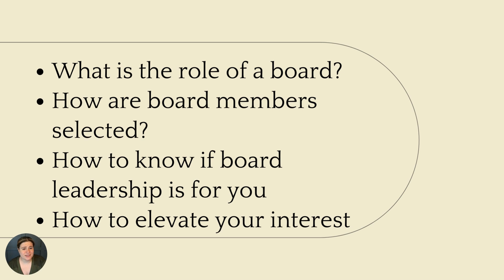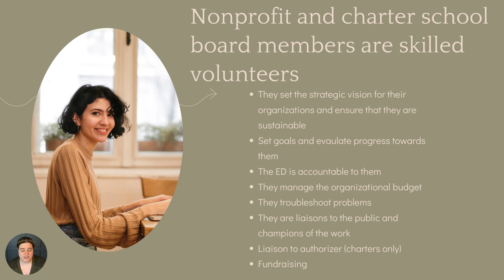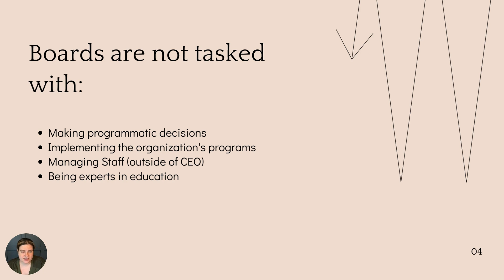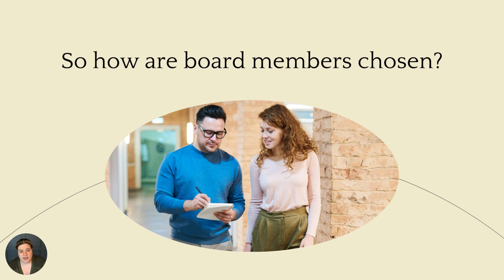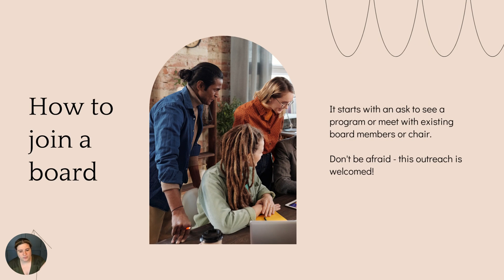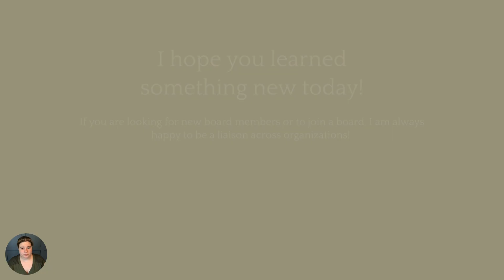Fund Facts 006: Joining a Nonprofit or Charter School Board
🎙️ Get ready to step into the world of CDS Education Consulting with Episode 5 of "Fund Facts"! 🌟

In this captivating episode, we offer you a firsthand look at a "day in the life" of our dedicated team at CDS Education Consulting. 🌍 Immerse yourself in the impactful work we do and gain a deeper understanding of our mission.

Moreover, we shine a spotlight on our remarkable founder, Chiara Deltito-Sharrott, who is at the helm of our organization. 🌟 Discover her inspiring journey, vision, and the passion that drives our success.

Don't miss out on this behind-the-scenes episode that showcases our dedication to transforming education! 📚✨

Tune in now and witness the transformative power of CDS Education Consulting. 🎧💼